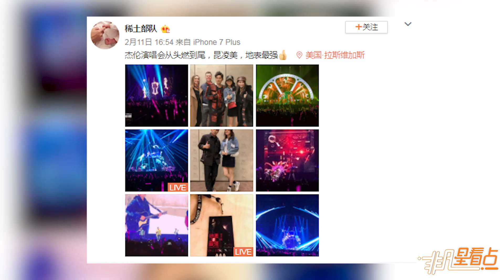章子怡現身周杰倫演唱會 后臺合照巴掌臉完勝昆凌！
歌王周杰倫舉辦「地表最強2」巡迴演唱會，9日、10日在美國拉斯維加斯開唱。居住美國的章子怡特地前往支援，還在后臺跟周杰倫、昆凌合照留念，只是照片一PO出，卻讓網友都歪了樓，因為「臉實在太小了」！